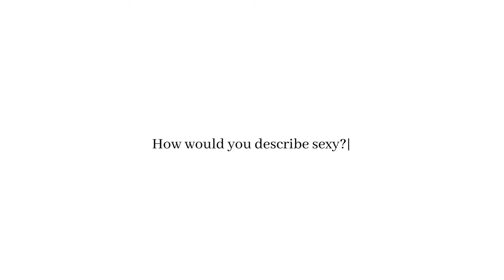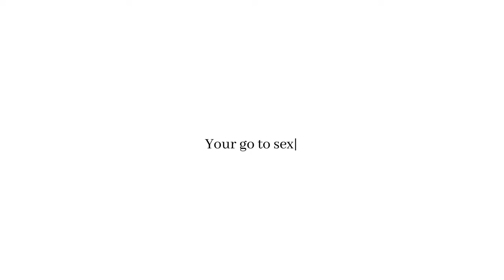What is Sexy | Splice Girls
Shooting day for our VLOG! Discussing our thoughts about the meaning of being SEXY and sharing our Photoshoot experience.

Thank you darlings!

Produced by Twisted Minds Media Production